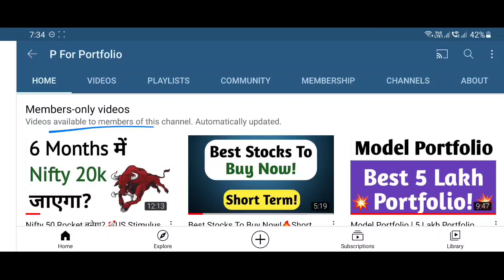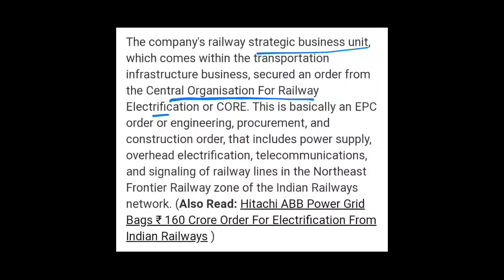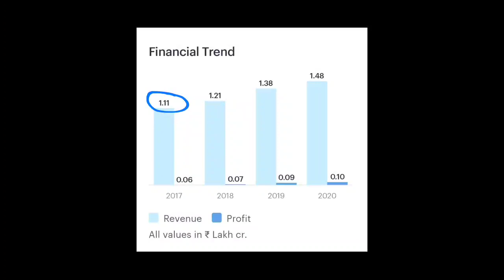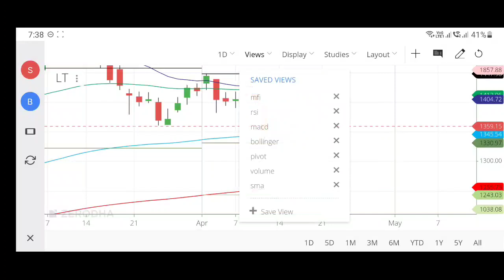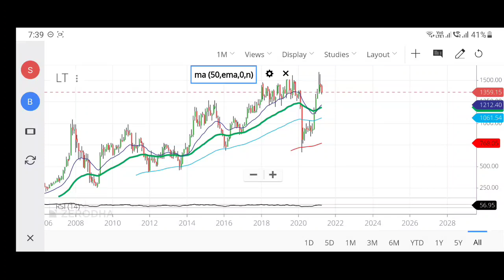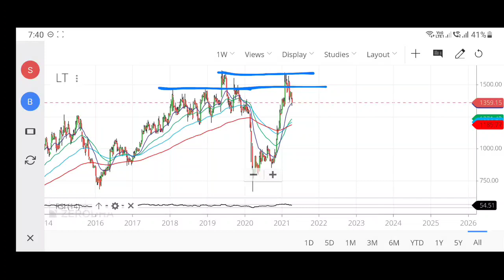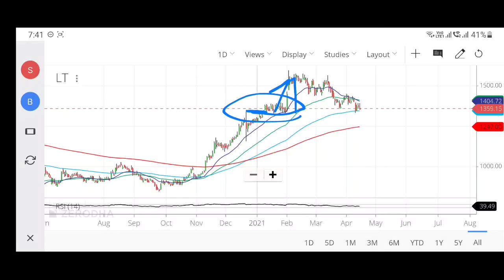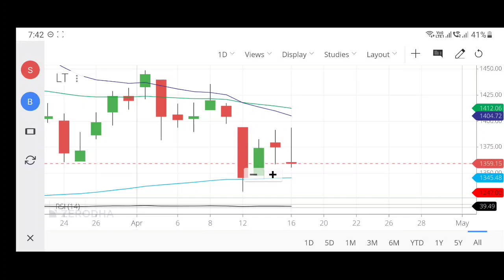Why L&T Share is Falling?🤔Buy or Sell?🤔L&T Share Analysis | L&T Share News | PFP L&T